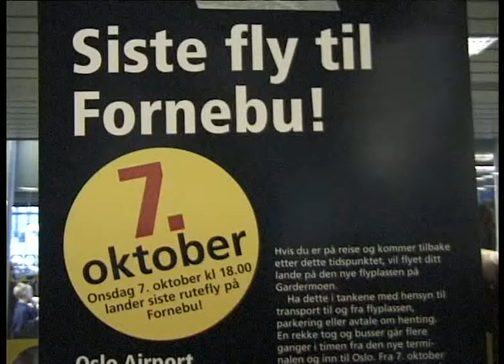Closedown of Fornebu airport (1939-1998) Oslo Norway part 2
Closedown of Fornebu Oslo airport 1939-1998 part 2